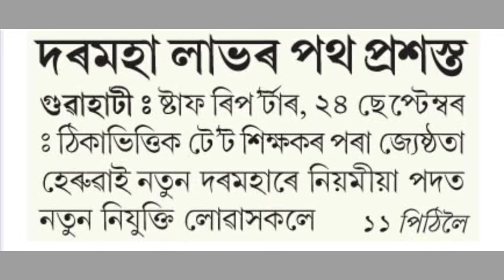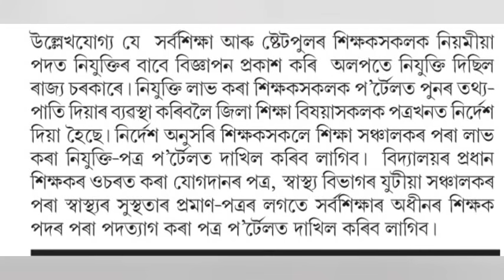TET TEACHER GOOD NEWS/৩৫০০০ শিক্ষকৰ ভাল খবৰ।LP UP teacher recruitment/LP UP POST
TET TEACHER GOOD NEWS

কিমান নম্বৰে পাব এইবাৰ নিযুক্তি